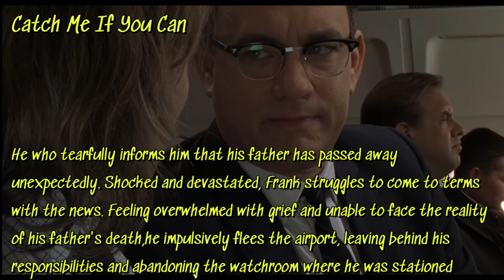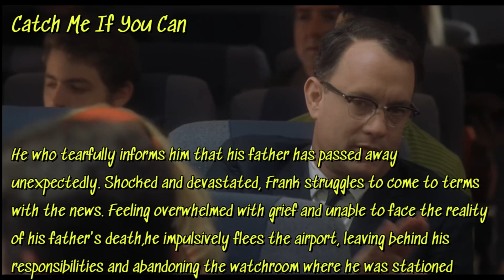Catch Me If You Can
In "Catch Me If You Can," one of the pivotal moments occurs when Frank Abagnale Jr. learns his father has passed away unexpectedly. Shocked and devastated, Frank struggles to come to terms with the news. Feeling overwhelmed with grief and unable to face the reality of his father's death, he impulsively flees the airport, leaving behind his responsibilities and abandoning the watch room where he was stationed.

This incident marks a significant turning point for Frank, deepening his sense of loss and driving him further into his life of deception and escapism. It also highlights the emotional complexity of his character, showcasing his vulnerability and the internal conflict he experiences throughout the film.